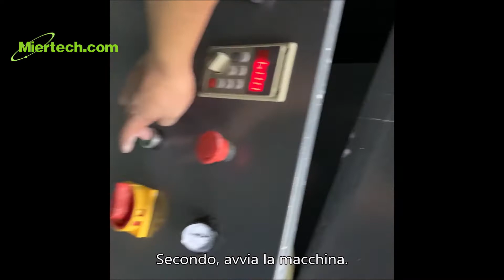rimuovere i graffi sullo schermo del telefono cellulare,lucidatrice del telefono,rettificatrice per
rimuovere i graffi sullo schermo del telefono cellulare,lucidatrice del telefono,rettificatrice per iphone Samsung
lucidatrice del telefono ★ lucidatrice del telefono cellulare | lucidatrice dello schermo del telefono | lucidatrice del telefono | macchina laser per la riparazione mobile | attrezzatura per il rinnovamento del telefono cellulare | lucidatrice Mirka | acciaio inossidabile lucidato per iPhone | Come rimuovere i graffi dai lati dell'iPhone | Come rimuovere i graffi
dallo schermo del telefono | Soluzione di ricondizionamento LCD rotto del telefono cellulare | Come rimuovere i graffi da iPhone 11 | lucidatrice del telefono
manutenzione della macchina | rettificatrice malesia | rettificatrice amazon | rettificatrice mola da taglio | funzione rettificatrice
| rettificatrice in vendita | rettificatrice 中文 | rettificatrice tutte le parti nome | rettificatrice riparazione in tamil | rettificatrice | rettificatrice per utensili
tavolo di vetro | come rimuovere i graffi dal vetro del casco | rimuovere i graffi dal vetro dal finestrino dell'auto | puoi rimuovere i graffi dal vetro | come rimuovere i graffi dal vetro temperato |
rimuovere i graffi sul vetro
| come rimuovere i graffi dallo schermo del cellulare | Come rimuovere i graffi dal corpo del telefono | Riparazione dei graffi dello schermo dell'iPhone 11 | Il dentifricio rimuove i graffi | Riparazione dei graffi dello schermo dell'iPhone | Come riparare i graffi profondi sullo schermo dell'iPhone | Protezione per lo schermo che riempie i graffi |
Come rimuovere i graffi dalla protezione dello schermo in vetro temperato | Come rimuovere i graffi dal touch screen dell'auto | come rimuovere i graffi dallo schermo del telefono malayalam | come
schermo | come rimuovere i graffi dalla protezione dello